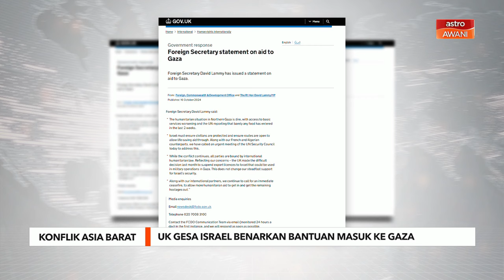UK gesa Israel benarkan bantuan masuk ke Gaza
United Kingdom (UK) menggesa Israel untuk membenarkan bantuan kemanusiaan masuk ke Gaza dan patuh kepada undang-undang antarabangsa.

Setiausaha Luarnya, David Lammy menerusi satu kenyataan pada Rabu berkata, gesaan itu dibuat memandangkan situasi kemanusiaan di Gaza Utara dinilai semakin parah.